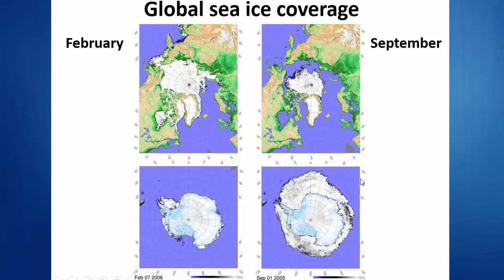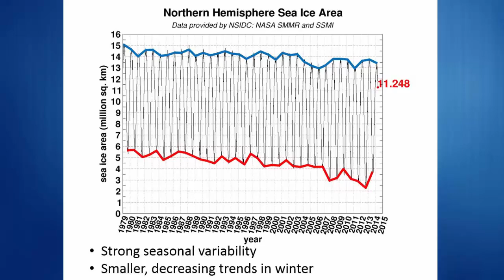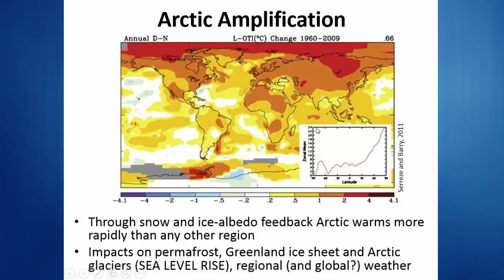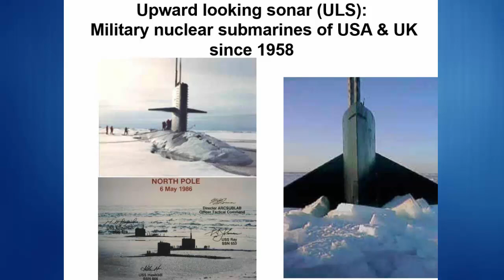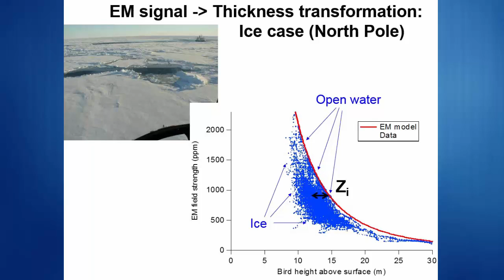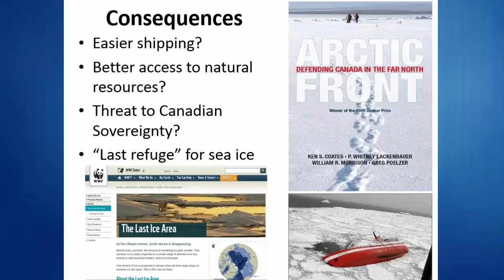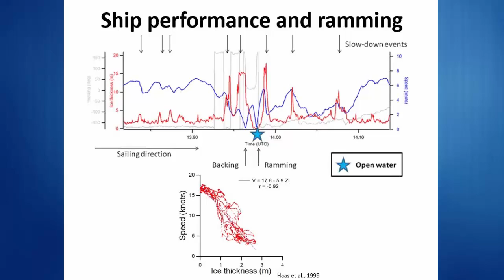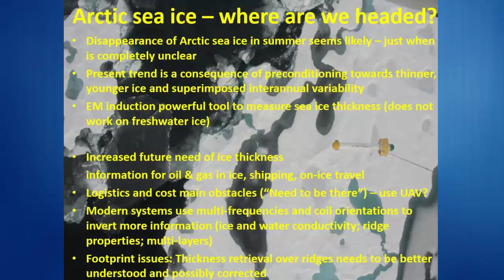KEGS Presents: The Arctic Sea – where are we headed? (2015-01-13)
The shrinking Arctic sea ice cover is often taken as one of the most prominent indicators of recent climate change, and its early, complete disappearance seems almost inevitable in the public debate, spawning speculations about the opening of northern shipping routes and resource exploration, as well as about the extinction of polar bears and the collapse of Arctic food-webs. However, little is actually understood about the recent rapid sea ice changes in the Arctic, and climate models continue to predict sea ice changes with little skill.

This presentation by Christian Haas, professor and Canada Research Chair in Arctic Sea Ice Geophysics at York University,  provides a status of observed sea ice changes in the Arctic and Antarctic. Professor Haas discusses some of the uncertainties related to changes of the sea ice mass balance. It focuses on results of geophysics and remote sensing research with regard to Arctic sea ice, particularly results from airborne and snowmobile-based ice thickness surveying. These use the geophysical method of frequency-domain electromagnetic induction sounding and are ideally suited for mapping different sea ice conditions characterized by distinct layers with different conductivities.

Results show large regional sea ice variability in the Canadian Arctic which represent different environmental conditions and prevents easy, general predictions of future ice conditions.

Recorded at the Canadian Exploration Geophysical Society (KEGS) on Jan 13, 2015.